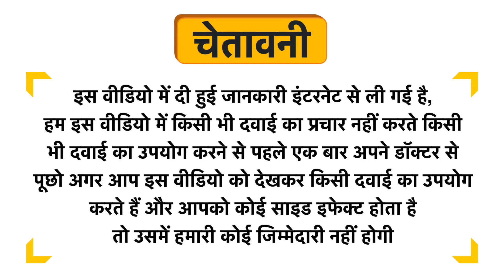Morpheme Garlic Capsule Uses in Hindi | Side Effects | Dose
Morpheme Garlic Capsule Uses in Hindi | Benefits | Side Effects | Dose